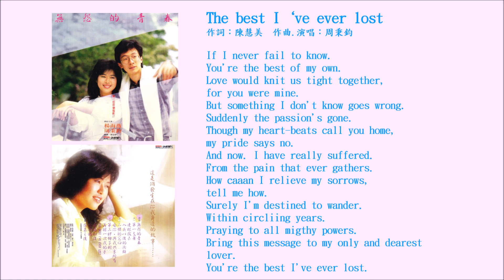The Best I've Ever Lost~周秉鈞